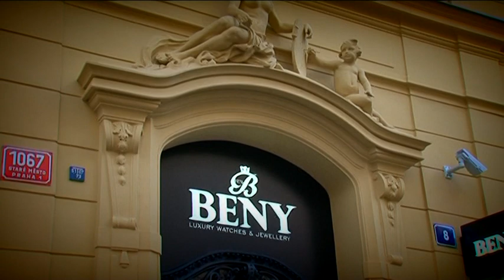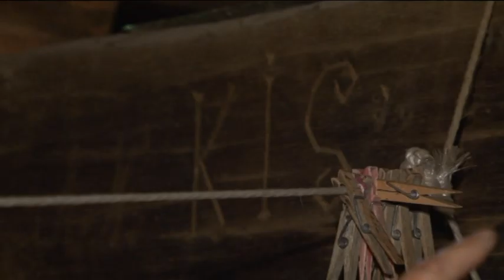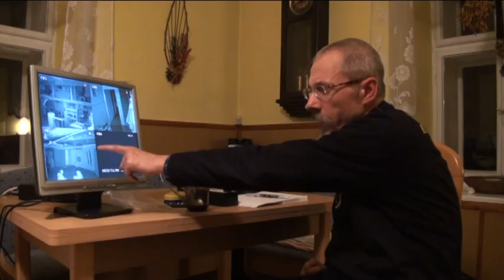Doteky Neznáma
První část nového pořadu Brněnské televize, zaměřený na záhady a tajemna v našem okolí.